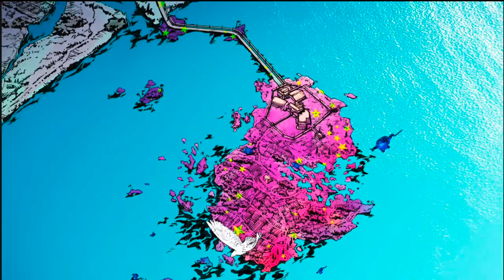Jolyne under the Jail House Lock effect opening! Newest opening!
This is the opening of the last episode of 2 part stone ocean. Spoilers: Jolyne under the effect Jail House Lock and in last opening - she she signed all the things in the opening There some visual difference. I'm thinking of translating them and publishing.